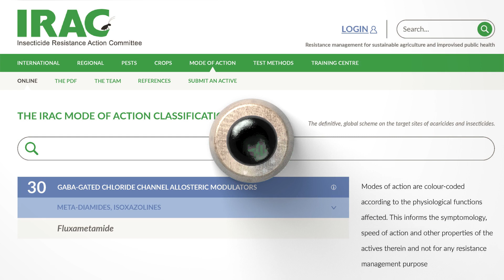గ్రాసియా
గ్రాసియా ప్రపంచ వ్యాప్తంగా మెరుగైన విస్తృతశ్రేణి కీటకనాసిని మరియు ఇందిలో క్రియాశీల రక్షణ ఇమిడివుంది.

గ్రాసియా యొక్క అధునాతన శక్తి తో మిరప, టమాటో, క్యాబేజి మరియు వంకాయ వంటి వివిధ పంటల లో తామర పురుగులు మరియు వివిధ గొంగళి పురుగుల పై అద్భుతమైన నియంత్రణను అందిస్తుంది.